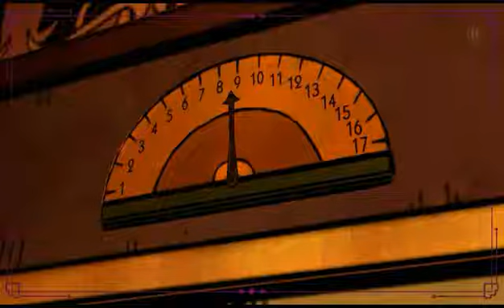Ah! Zombie! [The Wolf Among Us Episode 2 "Smoke and Mirrors" #1]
Plot twist!